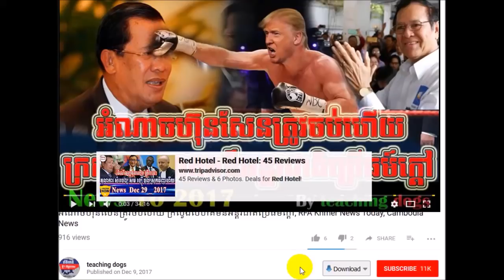Cambodia News 2018 | VOA Khmer Radio 2018 | Cambodia Hot News | Morning, On Mon 29 January 2018